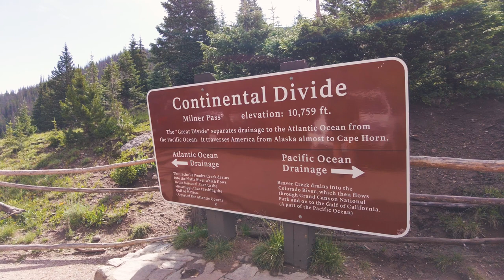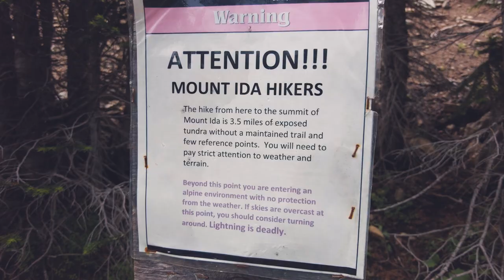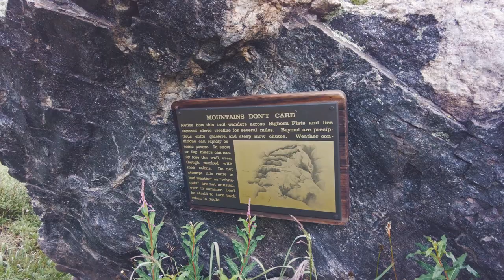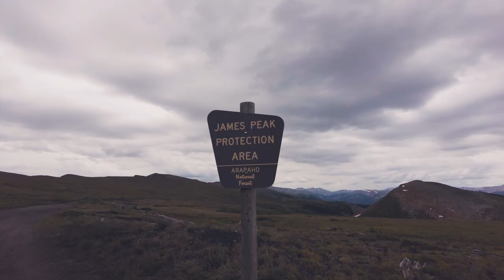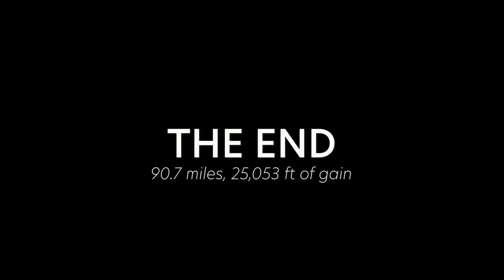The Pfiffner Traverse: A High Route in the Rockies Along the Continental Divide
The Pfiffner Traverse is a 78ish mile high route that attempts to follow the Continental Divide from Milner Pass in Rocky Mountain National Park to Berthoud Pass near Winter Park, Colorado. While weather, fire, and our particular skill sets meant we didn’t follow the route exactly as intended, my friend Leslie and I had a blast undertaking this physical and mental challenge in the high rockies. We had multiple wildlife encounters, dodged thunderstorms, traversed pristine wilderness areas, and climbed the steepest passes we’d ever seen. We enjoyed stunning mountain views, remote wilderness camping, high-altitude hiking, alpine lakes, and tried our hand at off-trail navigation. Our own take on the Pfiffner Traverse ended up being about 90 miles with 25,000 ft of gain.

The Pfiffner Traverse is the most challenging (short) thru-hike I’ve undertaken to date and it has me absolutely stoked to go back for more.

I’ll be doing a Q&A video about my learnings on my first high route, so if you have any Pfiffner Traverse or general high route questions that can be answered from a beginner’s perspective, please leave them in the comments!

What I use to make my videos:

DJI Osmo Pocket 2
Rode Video Microphone
Peak Design Camera Clip
Sony A6100
microSD (for DIJI) w/4K capabilities
SD (for Sony)
Joby Tripod (mostly used with cellphone)
LaCie 2TB external hard drive